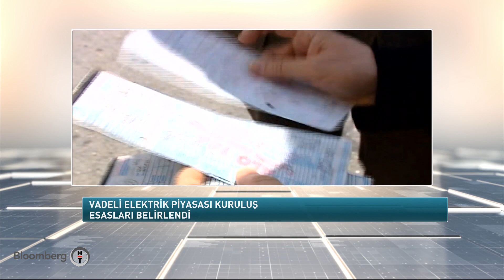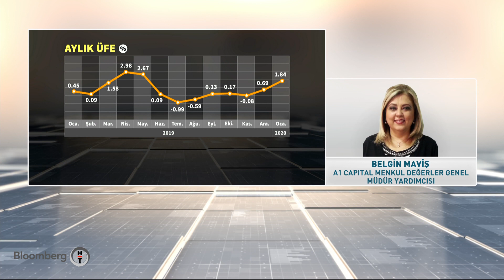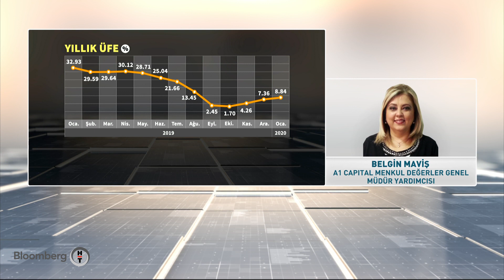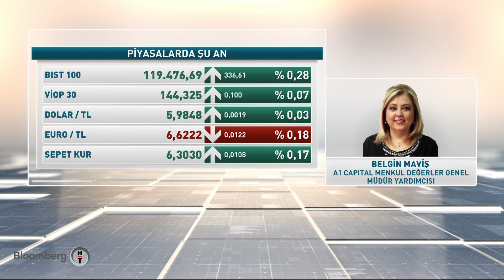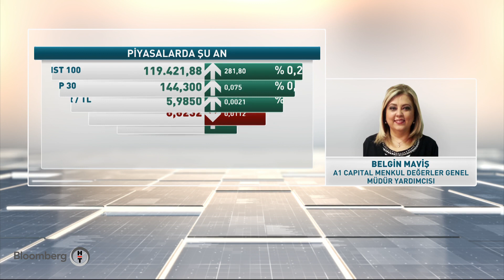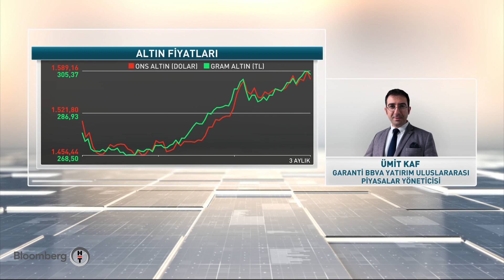30 Dakika | 03.02.2020